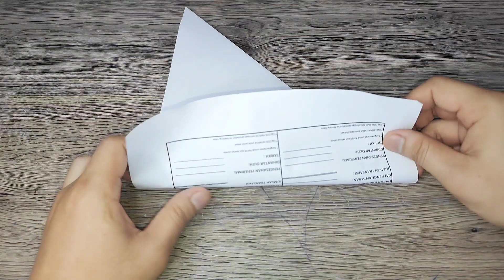Cara Buat Origami Bunga